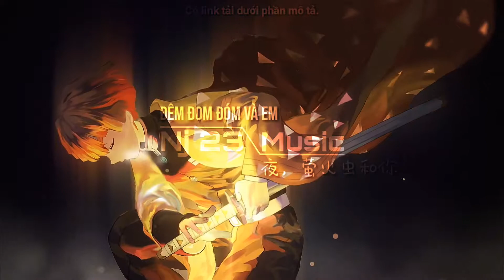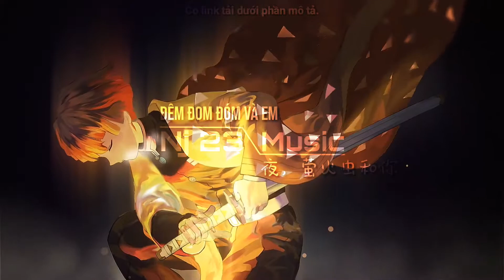Đêm, đom đóm và em - 夜，萤火虫和你-AniFace | Nhạc tiktok hay nhất